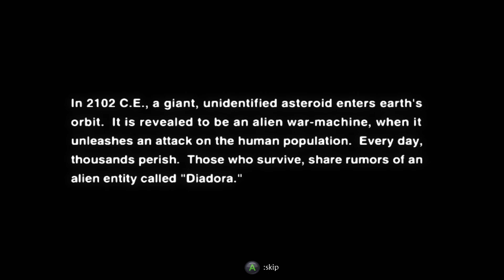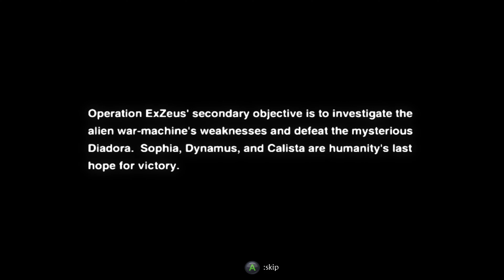ExZeus Collection Part 1 this is the Planet Harrier that Sega never dilevered!!! playing on the XSX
this video is recorded in 4K resolution in 60fps quality. It will take a few hours before it will upload in this presentation.

xbox live: He-Bot8

Nintendo switch online: He-Bot8

PSN: alffellfromsky